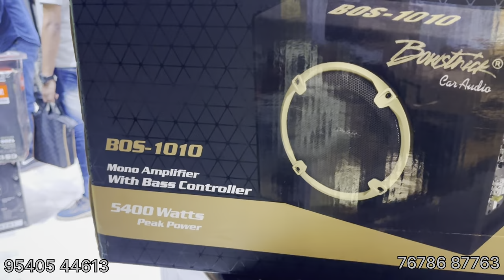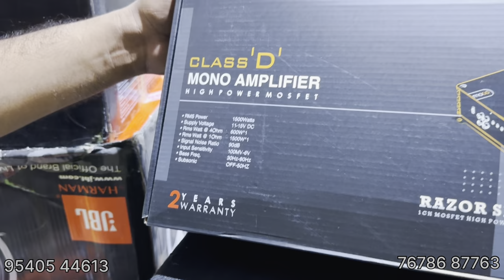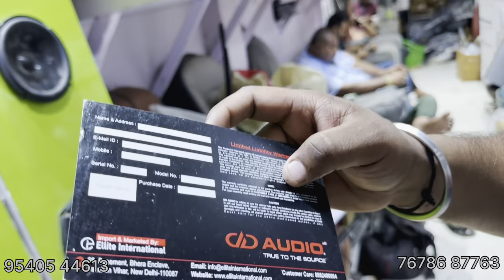Best Subwoofer for Your Car🔊Subwoofer For All Car✅Best Under Seat Subwoofer😯Heavy Car Amplifiers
Please Like & Follow RISHABHCHOUDHARY VLOGs Page.